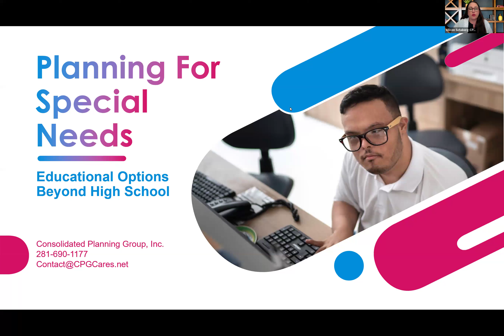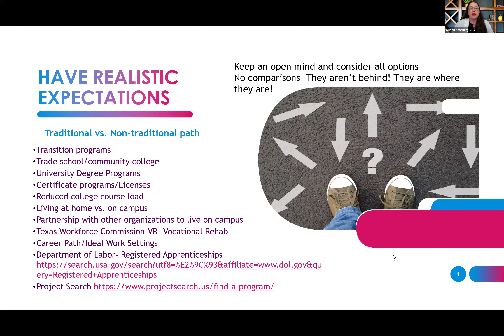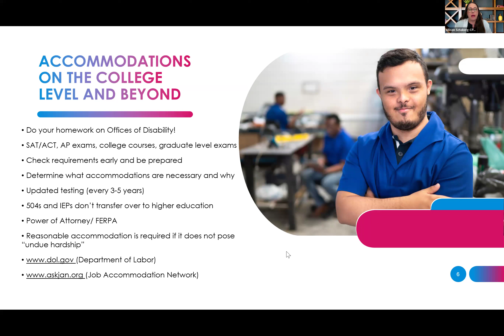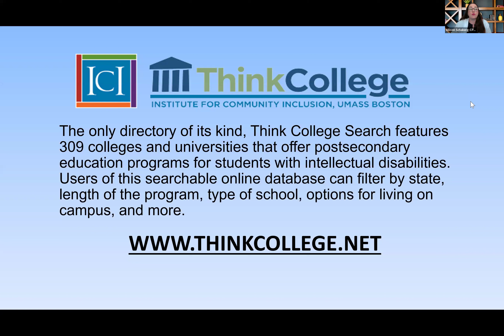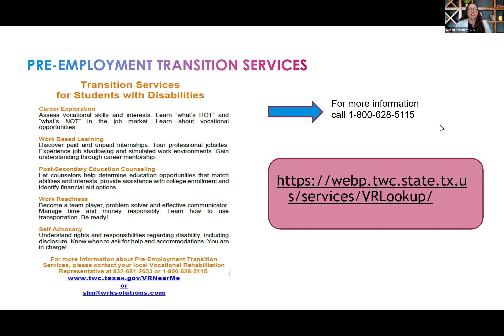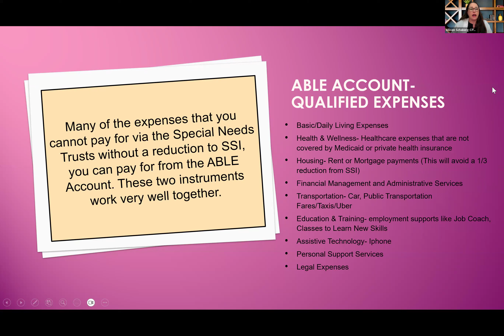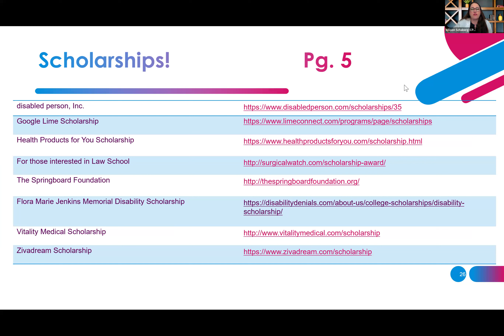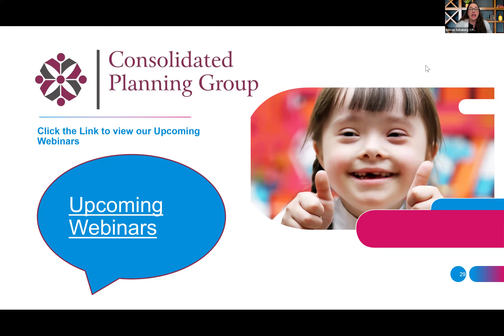Educational Options After High School for Special Needs Families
Looking for an educational experience after high school for your teen who learns differently? You will not want to miss this webinar!  You will hear ideas, options, and suggestions about how to choose the best option for your student with special needs when transitioning out of high school.  Join us as we explain how to successfully plan for your future.